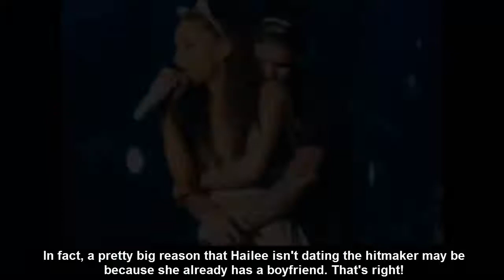Not So Fast Justin Bieber and Hailee Steinfeld Are Not Dating